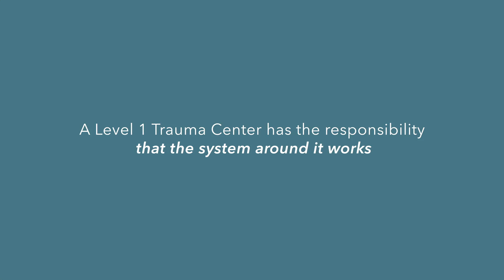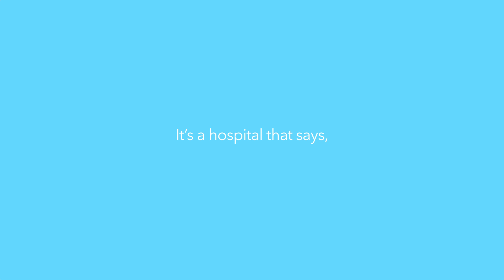What is a Level 1 trauma center?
Dr. Michel Aboutanos, chief of trauma at VCU Medical Center, explains what a Level I trauma center designation means.

“The trauma center does not exist by itself, it has to exist as part of a trauma system,” said Aboutanos. “The Level I trauma center has to be engaged in the community.

Discover more about VCU Medical Center’s commitment to providing the best capable resources, no matter how challenging the situation.